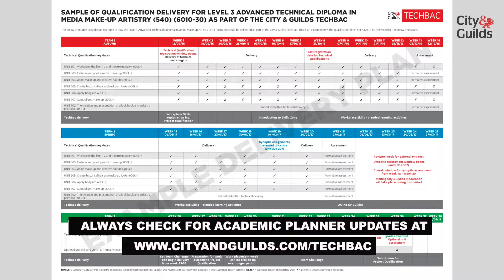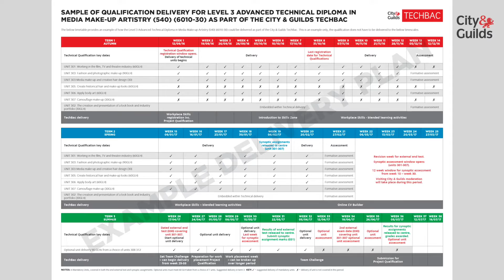Technical Qualifications: Curriculum Plans - Level 3 Media Make-up Artistry